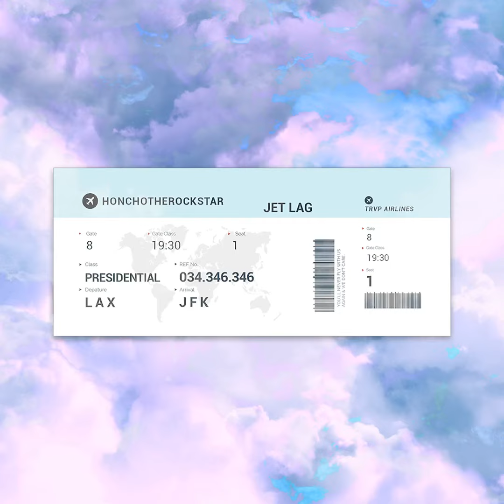HTR$ - Jetlag (Official Visualizer)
Created By: @HxlyTrvp

Watch the official visualizer for HTR$'s "Jetlag"

Produced by Level